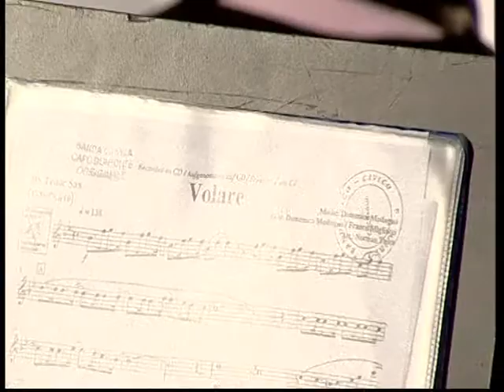Volare (Domenico Modugno / Franco Migliacci - arr. Norman Tailor)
Famoso Brano di Domenico Modugno in versione riarrangiata per banda.
Eseguito la sera del 26 dicembre 2018 dalla Banda Musicale Capontina in occasione del Concerto di Natale al Palasport di Capo di Ponte.
Dirige il maestro Roberto Giacomelli
Edizioni Curci
Videoriprese: Teleboario